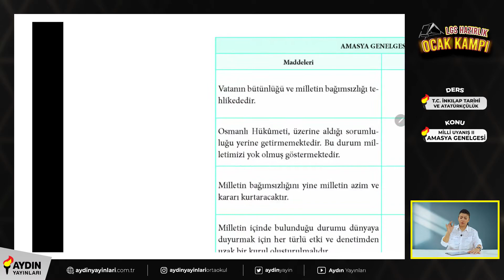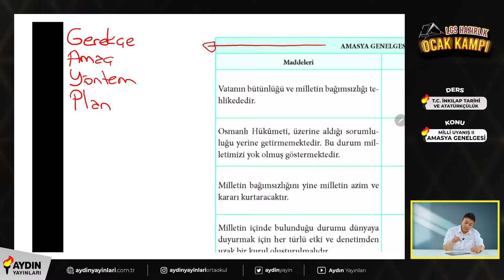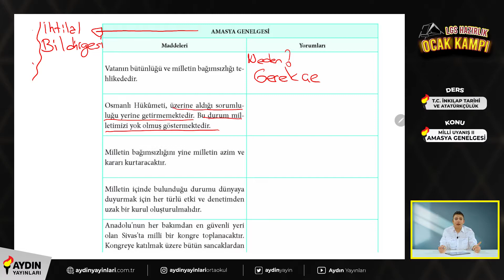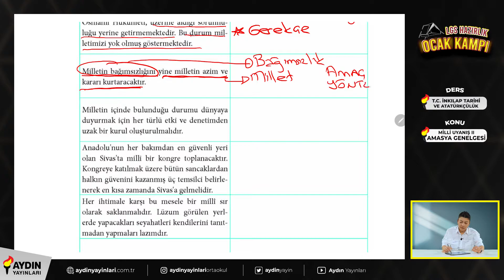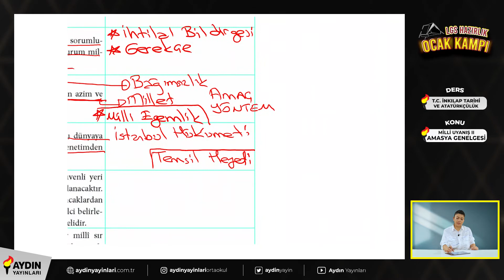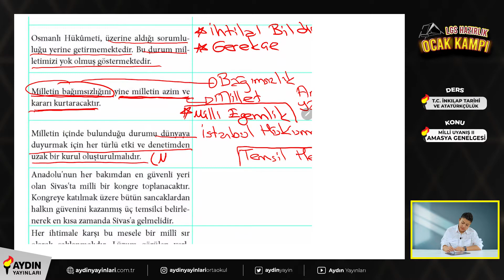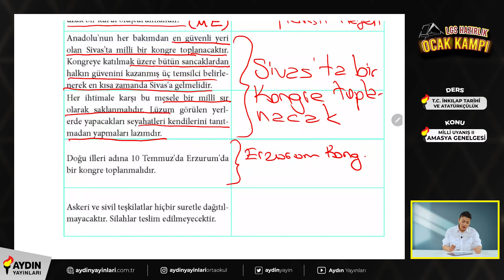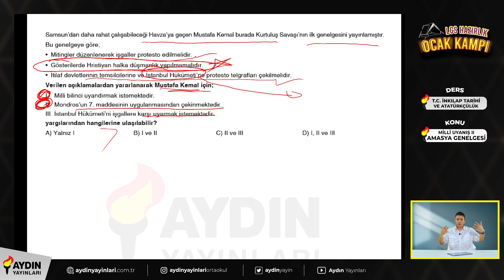Milli Uyanış - II Amasya Genelgesi Konu Anlatımı ve Soru Çözümü 8. Sınıf İnkılap Tarihi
Sevgili Öğrencilerimiz;

Milli Uyanış II Amasya Genelgesi konusu üzerine hazırladığımız videoyu izledikten sonra sizin için faydalı olacağını düşündüğümüz  konu testini çözmenizi öneriyoruz.
Aşağıdaki linkten teste ulaşabilirsiniz.

👇Milli Uyanış II Amasya Genelgesi Konusundan önce İşlediğimiz Konuların
Videolarına Buradan Ulaşabillirsiniz 👇

LGS Hazırlık Sürecinde Hepinize Başarılar Dileriz.